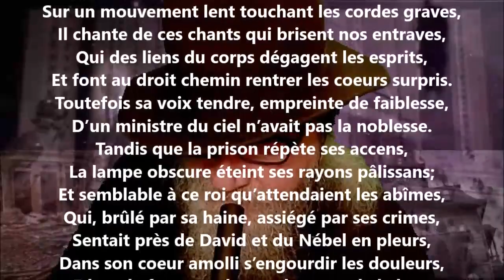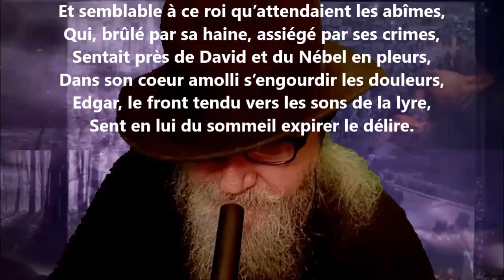Le parricide VI - Jules Lefèvre-Deumier lu par Yvon Jean